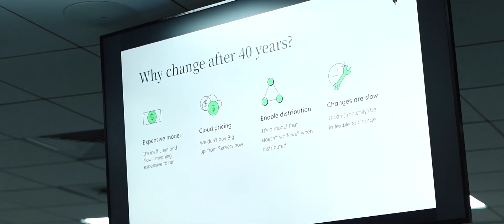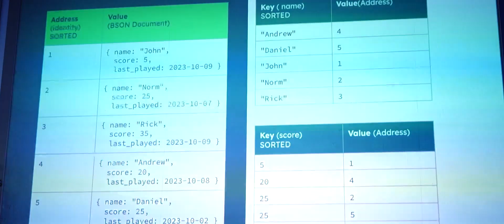MongoDB Cinematic video | Corporate Video Production Bangalore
Cinematographer: Suhas
Editor: Anitha R K
Produced by: sidphoto.in